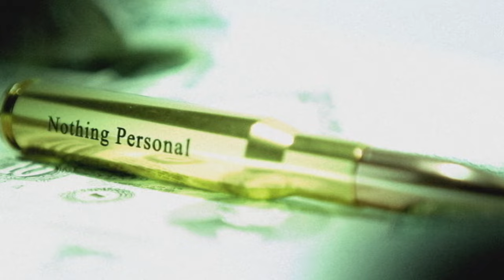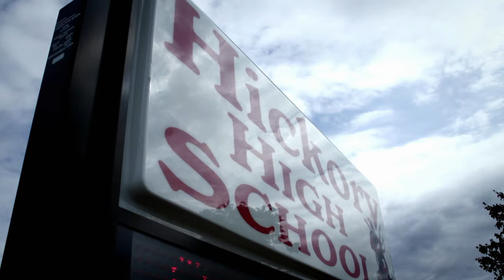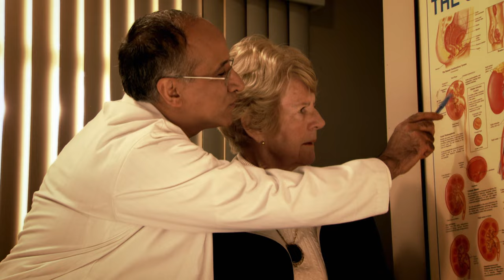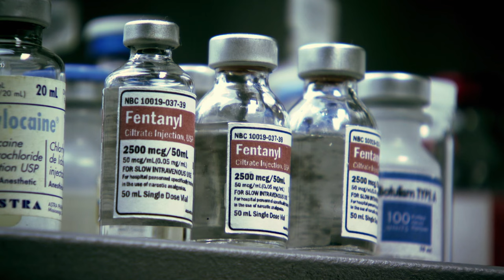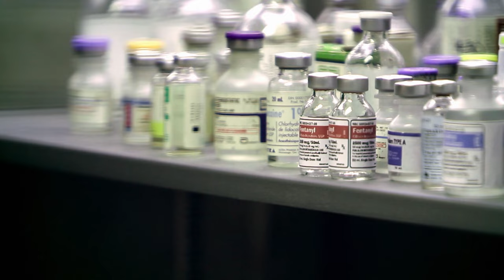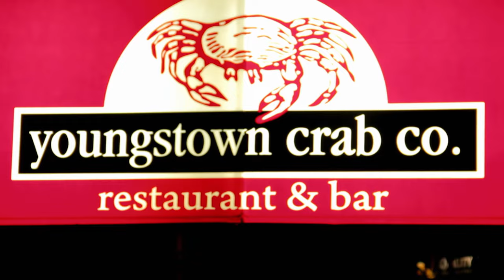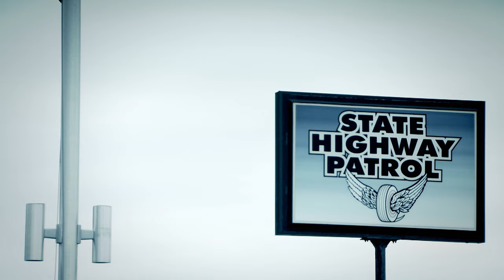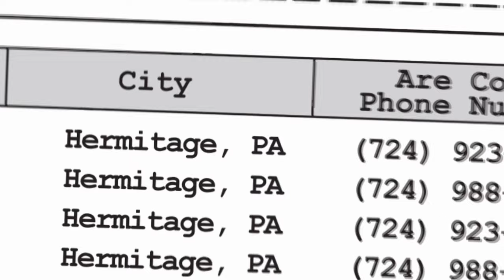From Perfect Couple to Ultimate Betrayal - The Shocking Tale of Love, Drugs, and Murder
Donna Munda's seemingly perfect life with respected doctor Gulam Munda takes a dark turn due to drug addiction and a strained marriage. As she becomes involved with a drug dealer named Damian Bradford, their plan to eliminate Gulam unfolds,

Nothing Personal - from Season 1 Episode 3 "Roadside Betrayal":  The Sopranos star Steve Schirripa narrates the bitter tale of how a seemingly devoted housewife persuaded her lover to end her marriage with a bang.

Prepare to enter the world of the hired killer. Hosted and narrated by The Sopranos’ star Steve Schirripa, Nothing Personal: Murder for Hire is the gripping crime series that recounts the shocking true stories of cold-blooded contract killings. It’s a thrilling and ominous journey to the dark side as every episode tells the tale of a professional ‘hit’. From crimes of passion and greed, to gangland executions and mafia contracts, the motives are always as colourful—and as chilling—as the cases themselves.